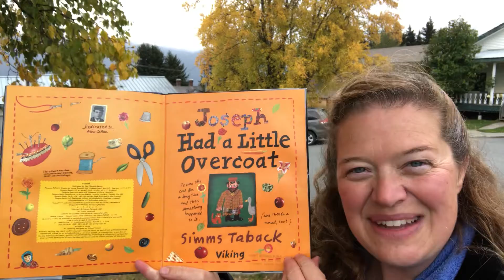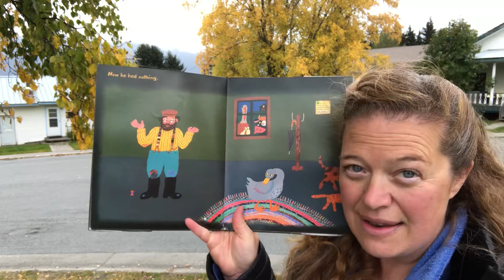Joseph Had a Little Overcoat